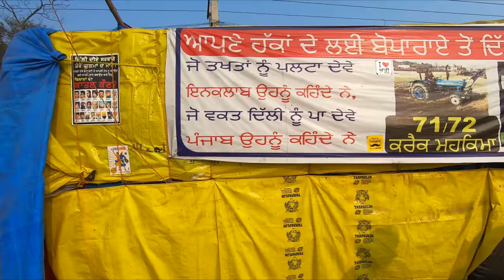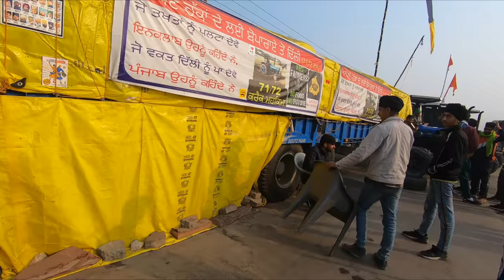71/72 CRACK MEHKMA भारत के जाने-माने ट्रैक्टरों में से एक review by Satwinder & Param